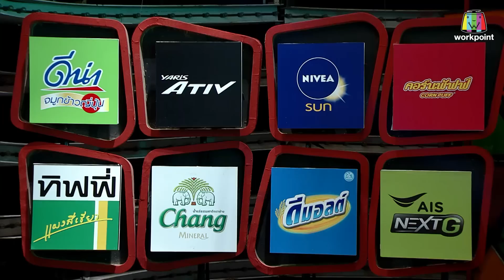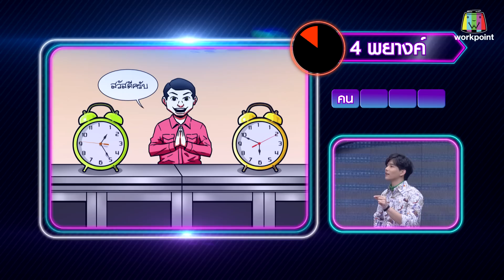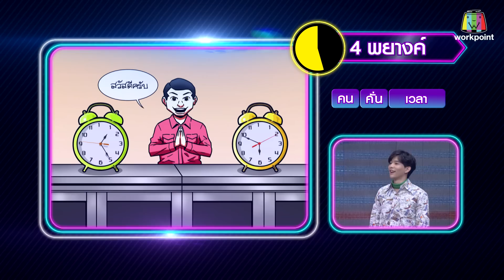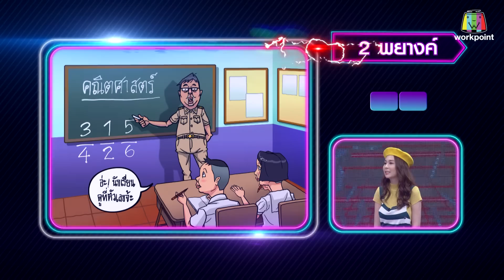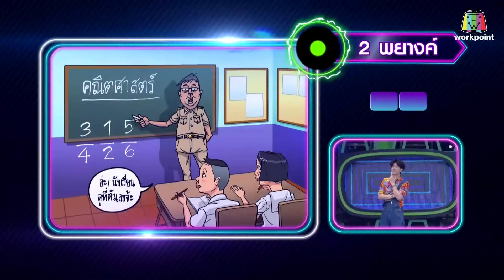เวทีทอง เวทีเธอ | EP.131 | อ๊อฟ จุมพล , วีวี่ สรัณณัฏฐ์ , ลี ฐานีฐพ์ | 23 ก.ย. 61 [1/4]